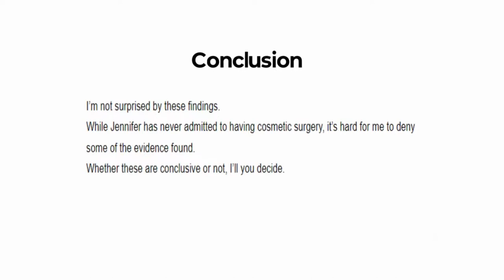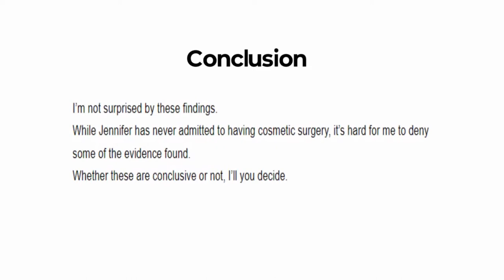Jennifer Jason Leigh plastic surgery Before And After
She has this all-American girl flair about her.
But like most stars, plastic surgery rumors have also hounded Jennifer Jason Leigh. Those who remember her from her earlier works have remarked about the big differences.

To be honest, I can’t say I disagree.

That’s why I was eager to do this.

Before & After Photos
Am I right to think that Jennifer had some work done? She hardly looks like her old self anymore and these pics might tell if my suspicions are correct.